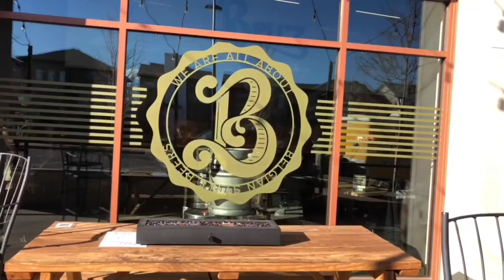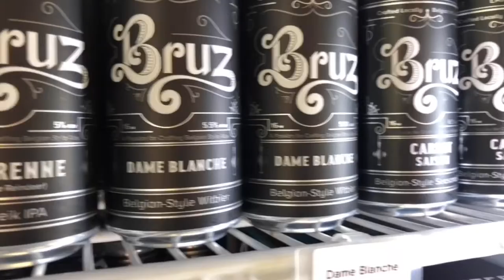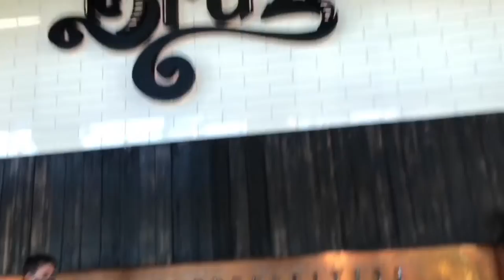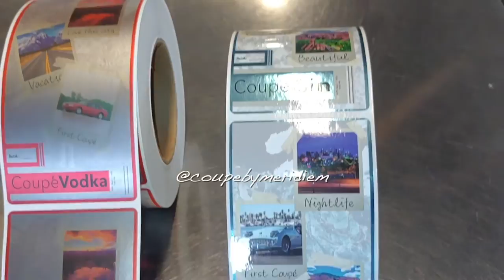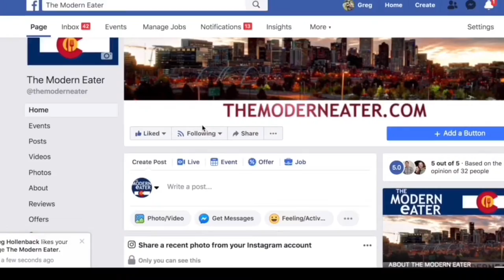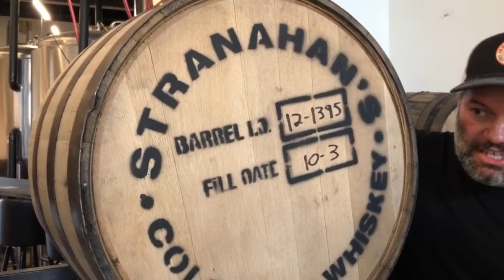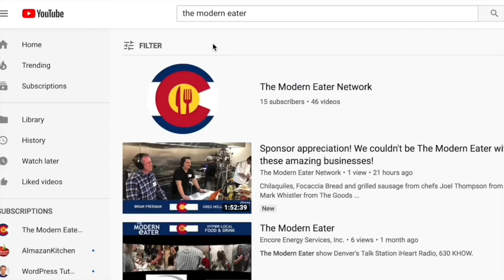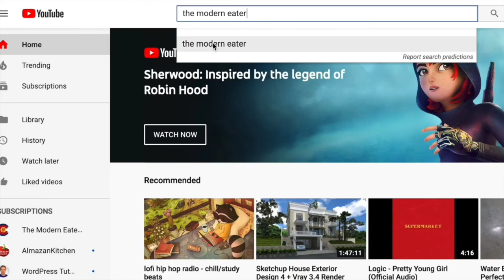Is there anything MORE artisan than craft beer?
Bruz Beers in Midtown Denver is killing the craft beer scene! Take a tour of the this amazing Belgian style brewery and check out your next craft beer stop! Don't forget about their second location on Colfax and York, Bruz Off Fax!

Dave Olson, head brewer at Bruz takes us down the path of new releases, some goodies that have been barrel aging for months and what to look for this summer!

Our buddy chef Jeff Gebott just so happens to have his killer food truck H3SH3R BBQ Co. in front of Bruz too! Chef Jeff likes himself a cold craft Belgian style beer in between tickets lol